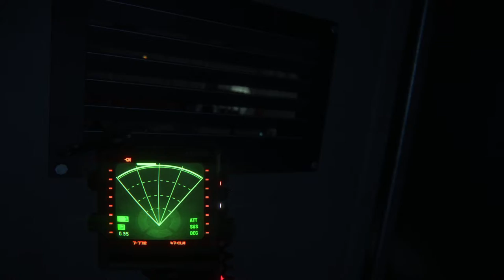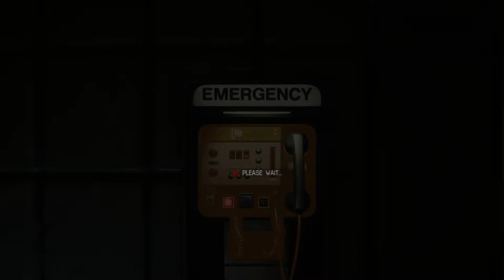Restarting the Freight Elevator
Sneaking through distribution to flip breakers (again) and get dead.